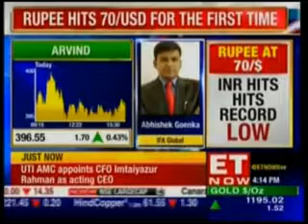ET Now Market Watch | 14 Aug 2018 | Mr. Abhishek Goenka, Founder & CEO, IFA Global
Turkish Crisis drags Rupee - Views by Mr Abhishek Goenka- CEO & Founder, IFA Global